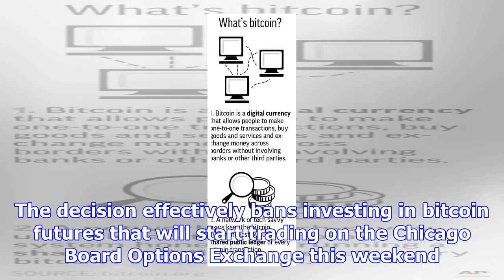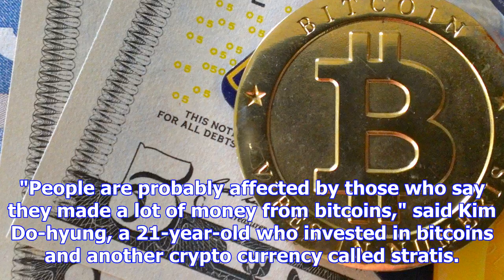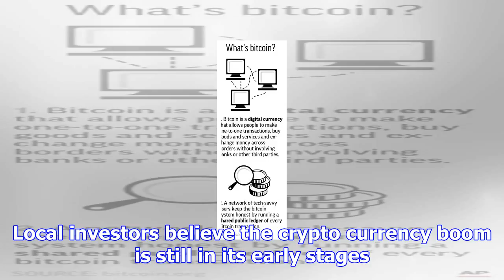South korea mulling ways to curb craze for bitcoins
Youkyung Lee, The Associated Press Published Friday, December 8, 2017 1:34AM EST Last Updated Friday...